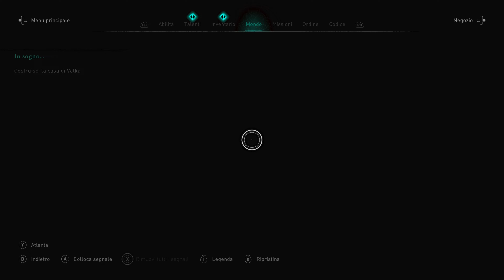Assassin’s Creed Valhalla Gameplay #59 - In Sogno